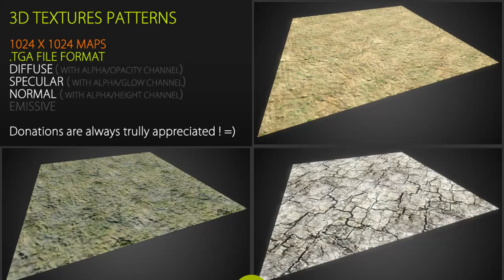Free textures pack 53 | Nobiax